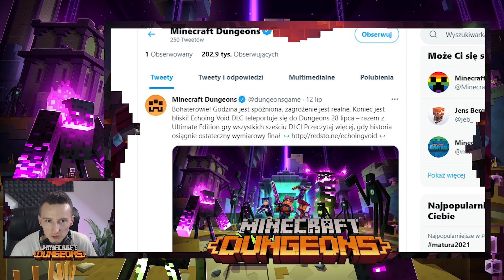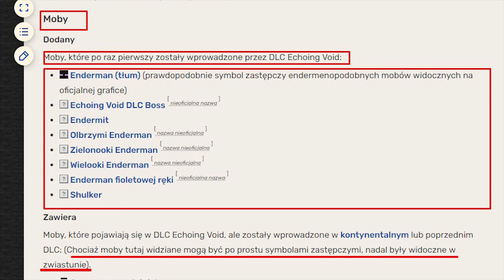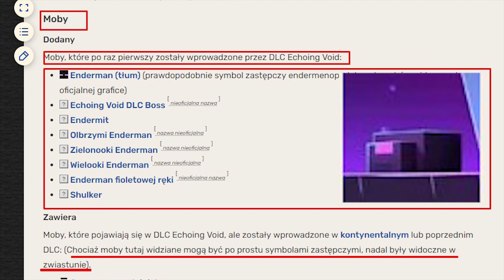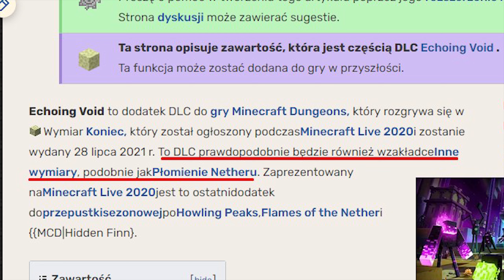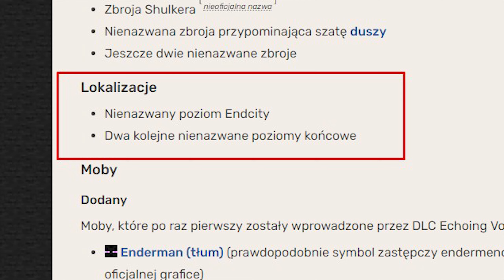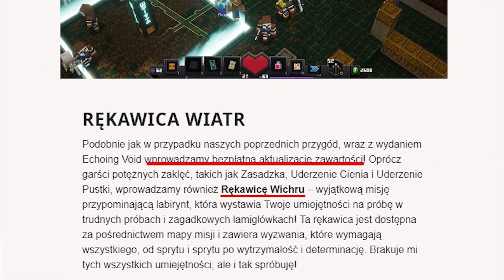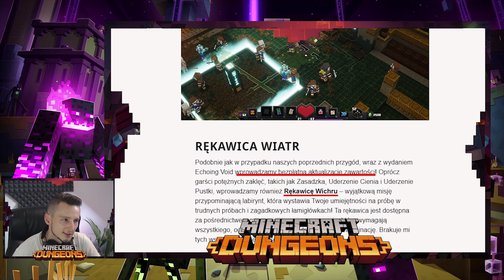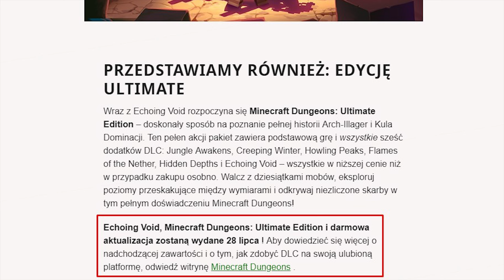END DLC (Nowe Moby, Lokalizacje, Endgame) | Minecraft Dungeons Echoing Void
Minecraft Dungeons Echoing Void. Premiera Echoing Void DLC jako ostatni dodatek do Minecraft Dungeons w sezonowej przepustce odbędzie się już 28 lipca 2021. Zapowiada się świetnie, i nie mogłem się doczekać aż podejmę się kolejnej analizy nowej zawartości do Minecrafta. Zapraszam na skrót informacyjny na temat najnowszego DLC.

Jeśli trafiłeś na mój film daj znać, zostaw coś po sobie 😎👋

🎥 ODCINKI: WTORKI / CZWARTKI / SOBOTY
🔴 LIVE w każdy PONIEDZIAŁEK 19:00
❤️ Walnij SUBA! ❤️ Aby być na bieżąco z każdym filmem😎🍺